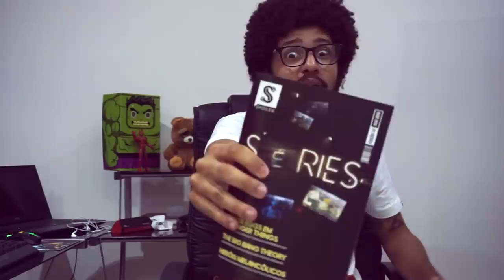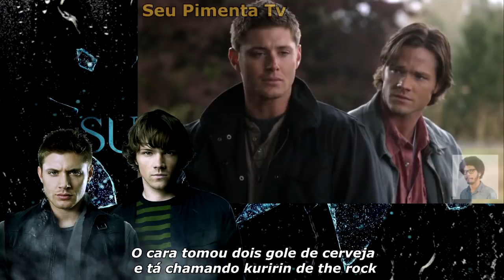E SE SUPERNATURAL FOSSE NA BAHIA? EPISÓDIO #03 - Paródia/Redublagem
Sam e Dinho estão de volta para mais uma aventura.